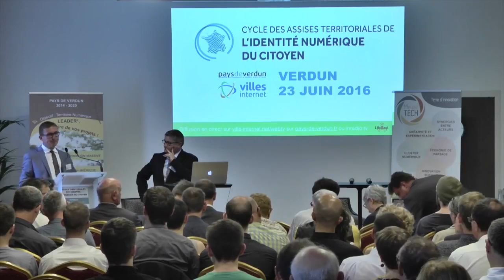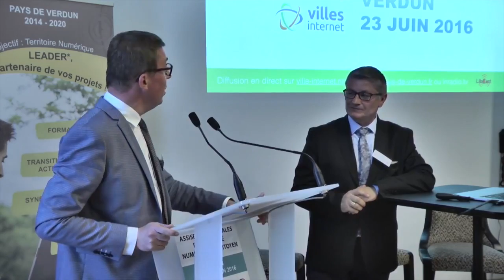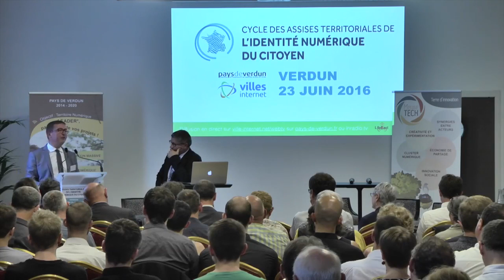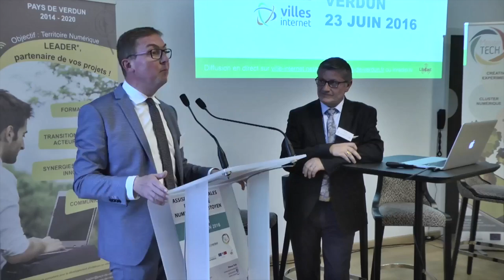ATINC - Samuel Hazard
Assises Territoriales de l'Identité Numérique du citoyen - Verdun - 23 JUIN 2016 / Accueil par Samuel Hazard